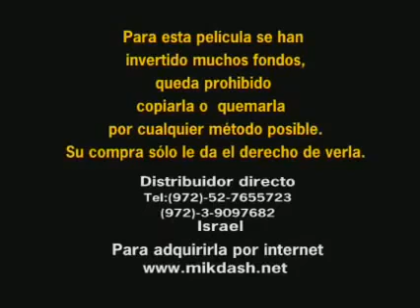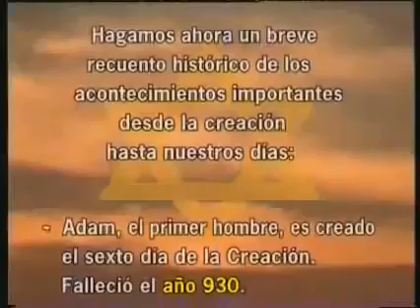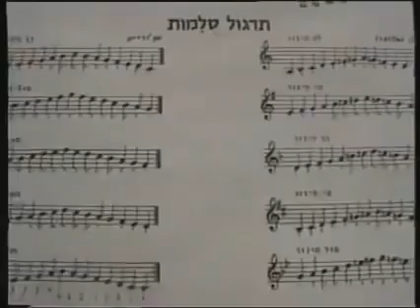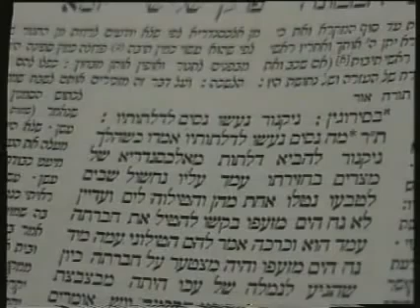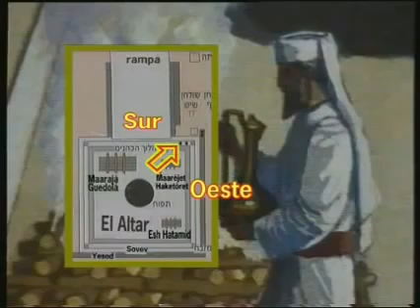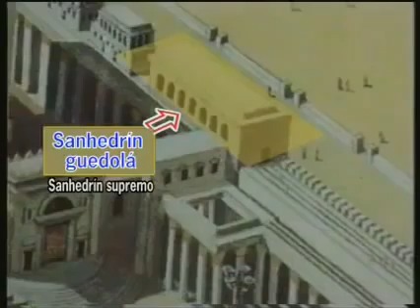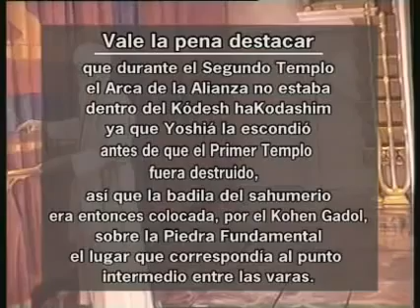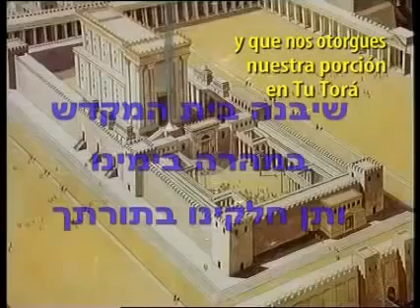Historía El Templo de Jerusalem Bet HaMikdash